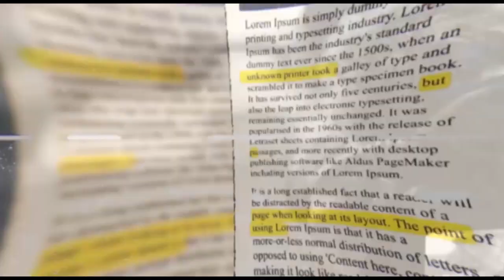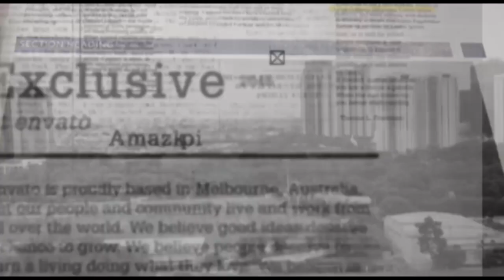KAMI DIHADAPKAN BANGSA SENDIRI! FILM PULANG 1952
Petikan film Pulang sutradara  Basuki Effendy, produksi 1952. Bahan seluloid bisa diakses sepenuhnya di Sinematek.